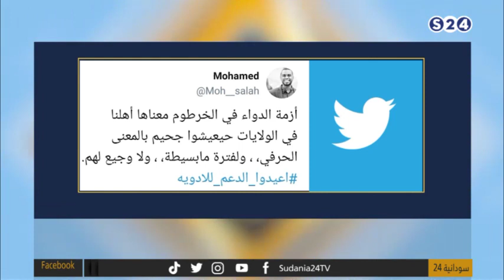الأخبار/ عصابات تنهب وجبات تلاميذ المدارس بأمبدة - القصة وما فيها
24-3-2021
نقديم:
عمار أبو شيبة
انتقلت سودانية ٢٤ مع عدد من القنوات الى قمر عربسات  على الترددات  :
12523 رأسي- 12034 أفقي معدل ترميز
27500

ـــــــــــــــــــــــــــــــــــــــــــــــــــــــــــــ

ـــــــــــــــــــــــــــــــــــــــــــــــــــــــــــــ

اقوى البرامج الخاصة بالقناة :

ـــــــــــــــــــــــــــــــــــــــــــــــــــــــــــــ

ـــــــــــــــــــــــــــــــــــــــــــــــــــــــــــــ